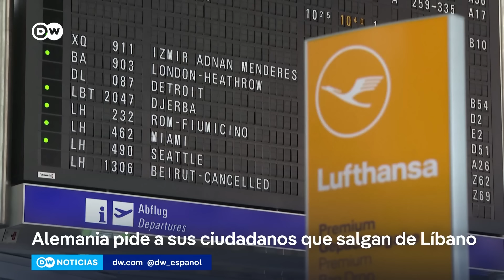Irán promete que Israel pagará por la muerte de Ismail Haniyeh, líder de Hamás, asesinado en Teherán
Miles de personas asistieron a su funeral, donde el Ayatolá Jamenei juró venganza. Irán coordina con sus aliados en la región una acción conjunta. Por su parte, Israel todavía no se ha adjudicado el ataque que acabó con el líder de la milicia islamista. La comunidad internacional hace esfuerzos por evitar un conflicto que hunda a Oriente Medio en el caos. Haniyeh negociaba un alto el fuego con Israel en Gaza.